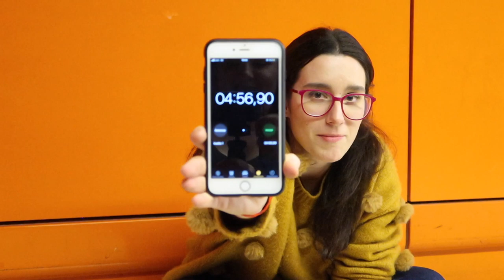RETO 100 PREGUNTAS EN 5 MINUTOS ❅ Christmas Hug #15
Links y más info aquí a bajo ⬇️
Hoy tenemos un reto! Intento responder 100 preguntas en 5 minutos!

·Editado con Final Cut Pro X
·Grabado con: